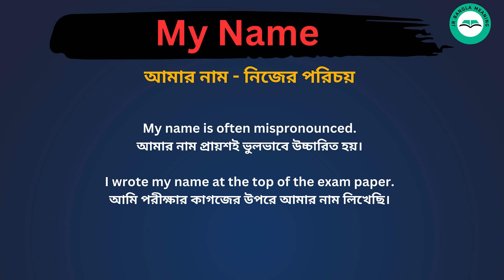My name meaning in bengali/My name শব্দের বাংলা ভাষায় অর্থ অথবা মানে কি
My name  Meaning In Bengali
My name  শব্দের বাংলা ভাষায় অর্থ অথবা মানে কি
My name  Bangla Meaning